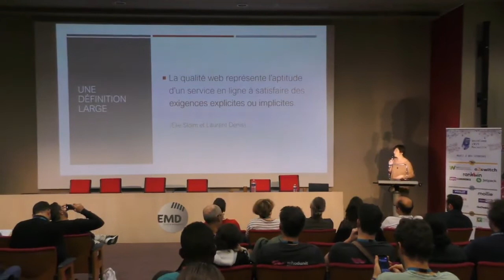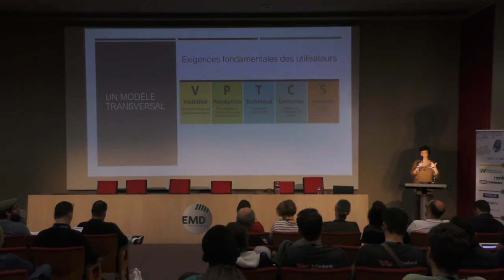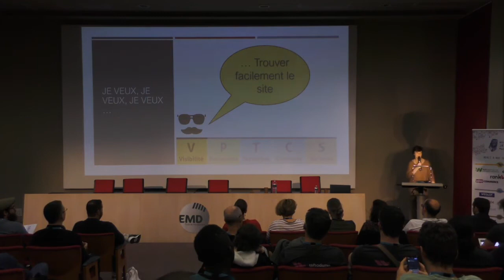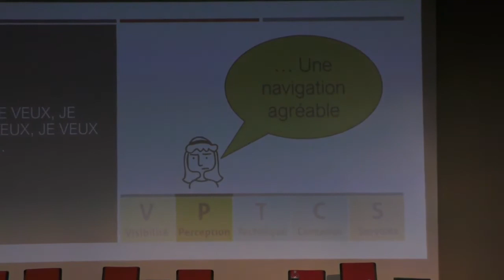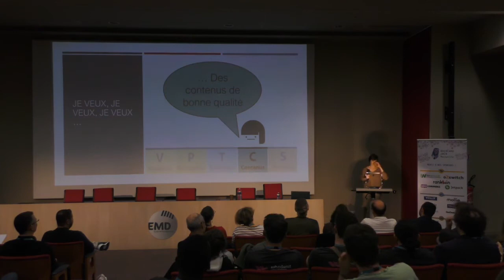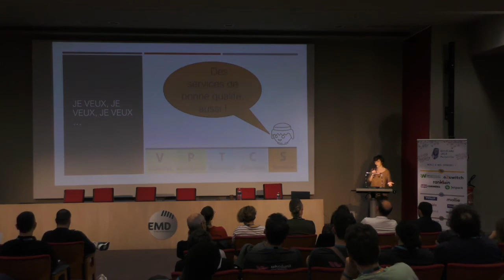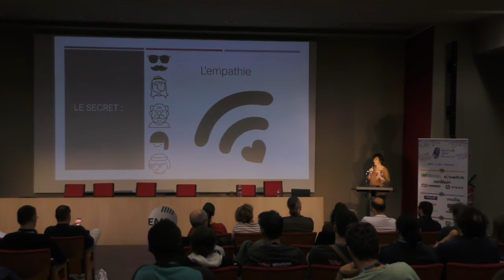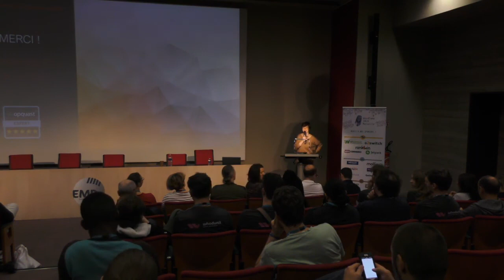Jeanne MILLET: Introduction à la qualité web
La qualité sur le web ne se limite pas à un bon et beau site internet. La satisfaction de l’internaute passe aussi par son expérience avant et après l’utilisation du site. Je vous exposerai ici le modèle VPTCS (Visibilité, Perception, Technique, Contenus, Services) d’Elie Sloïm et Eric Gateau, qui couvre toutes les étapes de l’expérience utilisateur et introduit les bonnes pratiques de la qualité web.